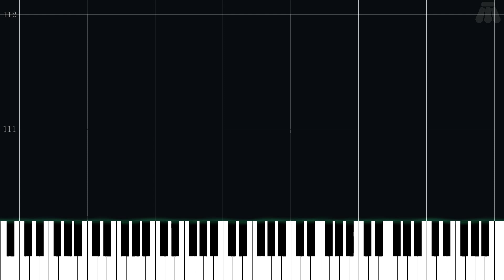Serious 6b - Fire Emblem Heroes - Easy Piano Tutorial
Easy Piano Tutorial for Serious 6b from Fire Emblem Heroes (2017) in the Fire Emblem series.